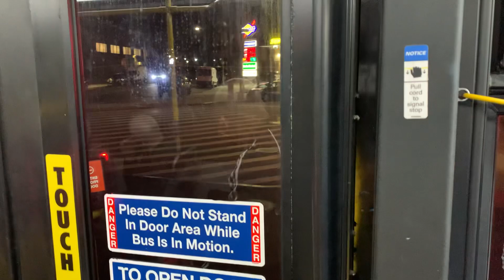Coming off the f train